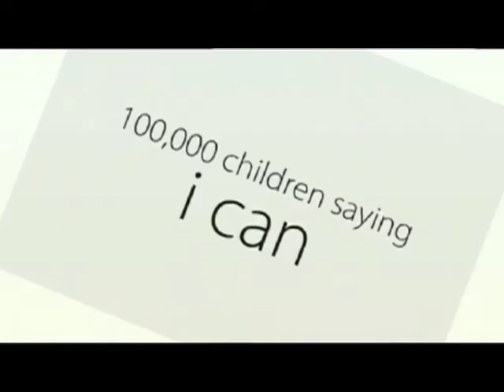DFC FAMOUS PEOPLE SHARE